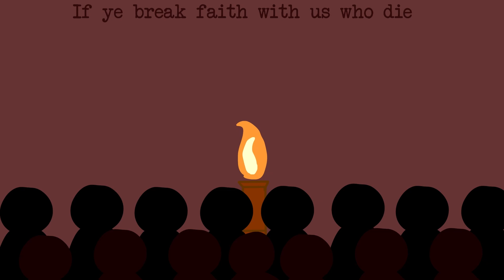In Flanders Field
Please join us as we honour and remember those who gave their lives to serve our country.
Poem: In Flanders Fields By John McCrae.
Animated by Jackie, gr 10 media team member.
Narrated by Ina, gr 12 media team member.